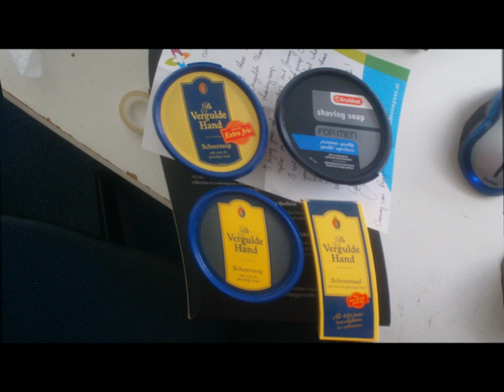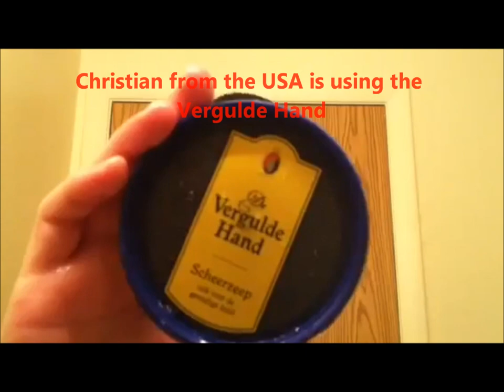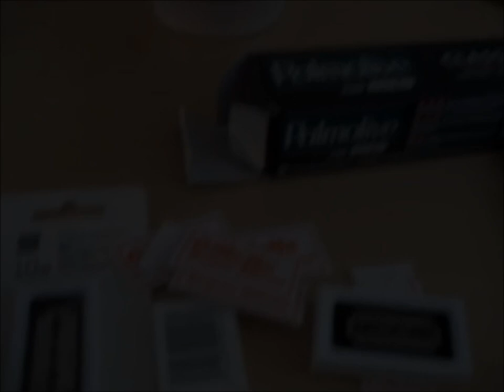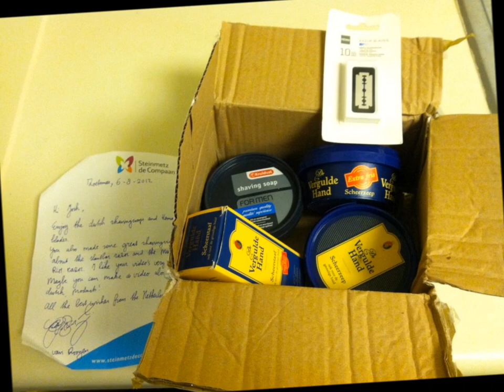The Gilded hand shaving society ( joinThe Big Shave Facebook group)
Video about the Vergulde Hand/Gilded hand shavingsoap. Join the facebook group; The Big Shave founde by Mr. Stephen Faragher

Its a great and nice community where you can share traditional shavingproducts or just talk about shavingproducts and help other people with questions about traditional wet shaving. you will enjoy this facebook group! ; )